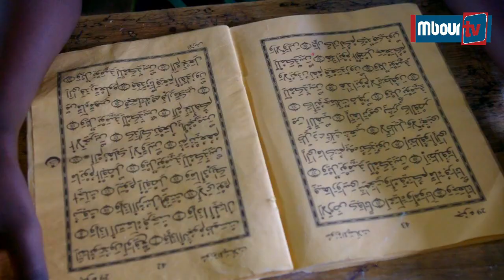CIRCONCISION COLLECTIVE A NGUENIENE : PLUS DE 100 ENFANTS DANS « LA CASE DE L’HOMME »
Mbourtv - Video - Santé et Education : Ce samedi , s’est tenue la 1ème édition de l’opération de circoncision collective des enfants dans la commune de Nguéniéne .
A cette occasion, prés de 100 enfants ont été circoncis et les frais médicaux de ces mômes entièrement pris en charge par Alpha Samb un responsable politique de l'APR .
Ainsi, l'opérateur économique et le digne fils du village cherche à encourager les familles démunies à circoncire leurs enfants pendant les vacances scolaires et, par la même occasion, il a offert aussi des cours de vacances gratuits à plus de quatre cent enfants dans les daaras de la commune .